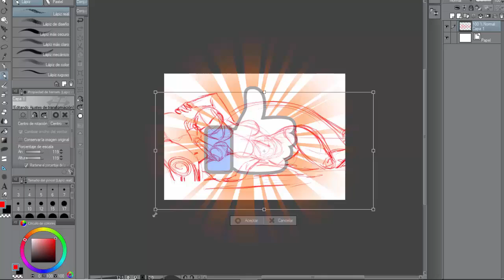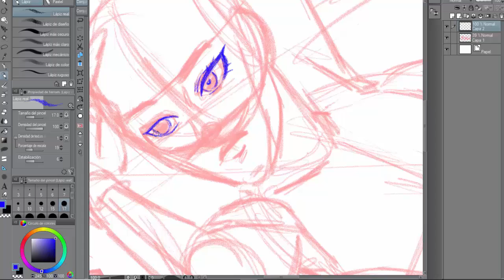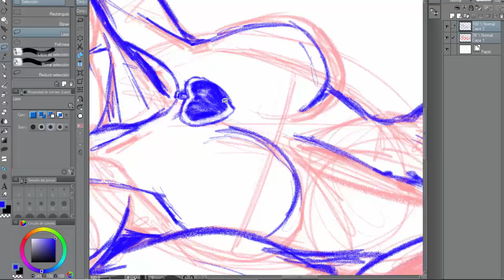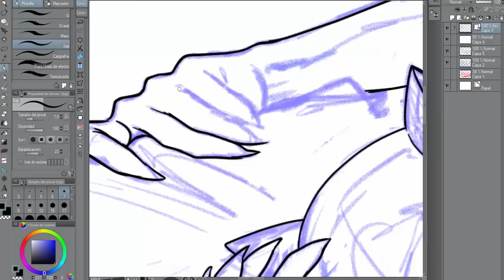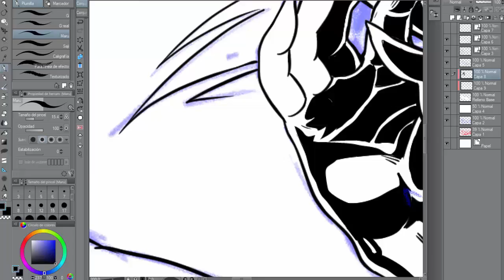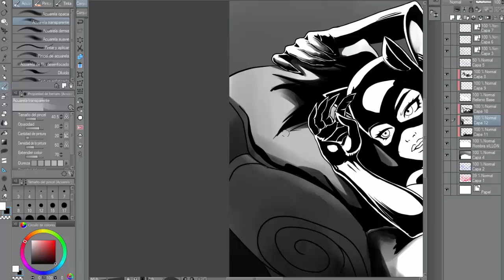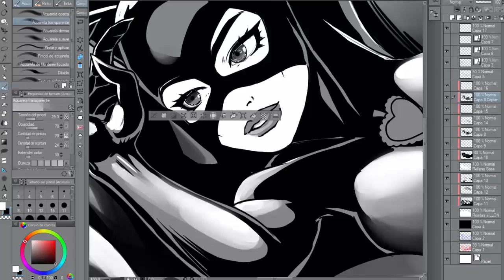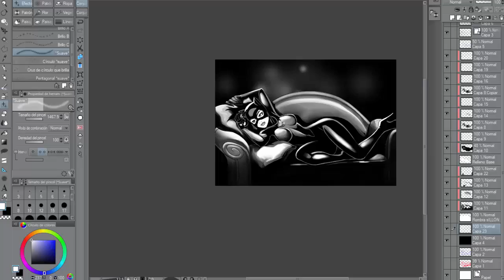/ Día 7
Divertido y animado video proceso de la creación de la séptima ilustración para el Inktober2020, referente al tema Lujoso - Fancy.